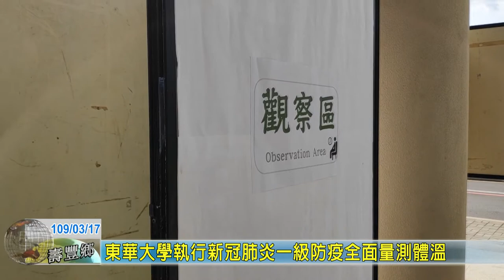20200317 09 東華大學執行新冠肺炎一級防疫全面量測體溫